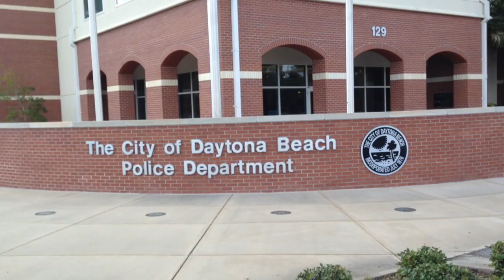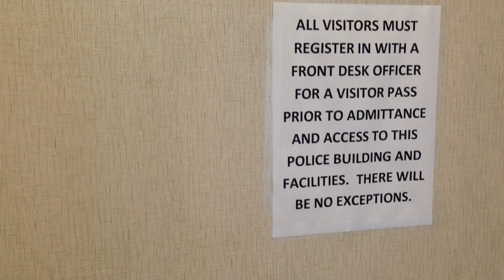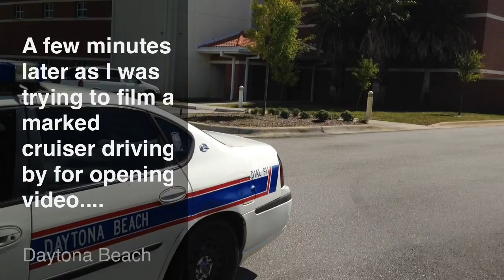You're Not Free To Film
PINAC correspondent Jeff Gray entered Daytona City Hall/Police Department to submit a public records request, which despite what the Florida Sunshine Law states, have proven extremely difficult for government officials to abide by throughout the entire state.

If you remember, it got us detained by police in Hialeah last month.

But this time, it was surprisingly easy with a clerk allowing him to video record the daily visitor log, which is allowable by state law and probably the easiest public record to obtain considering it is sitting right there in the front lobby.